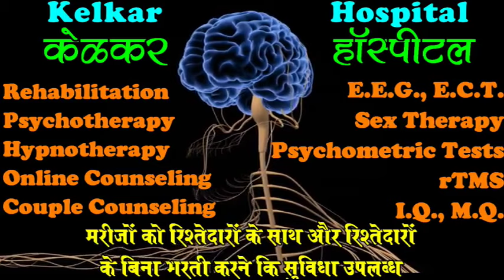Tip for Alcohol Deaddiction - By Dr. Deepak Kelkar (MD) Psychiatrist Hypnotherapist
• Psychiatrist
• Hypnotherapist
• Psychotherapist,
• De-addiction Specialist
• Sexologist

     3 )Kelkar Hospital Channel